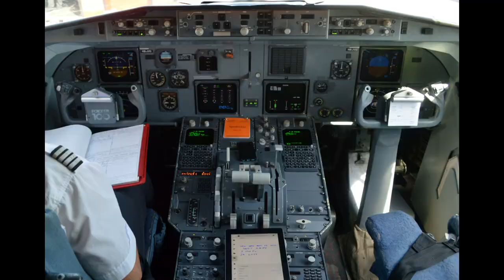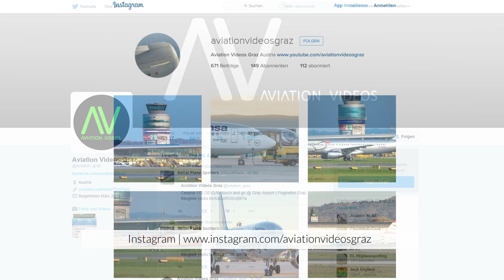Trailer Aviation Videos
A short preview of what you can expect on the YouTube channel Aviation Videos. Videos from different airports, takeoffs and landings, full flights, wing, cabin and cockpit views and hopefully soon trip reports.